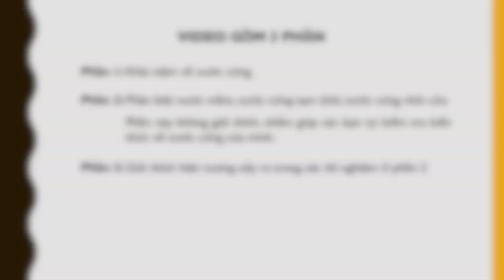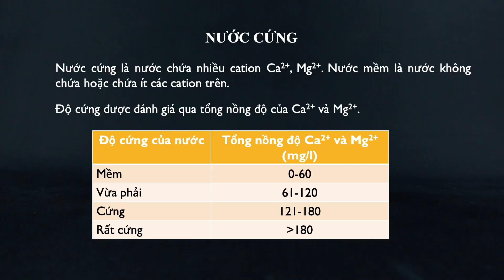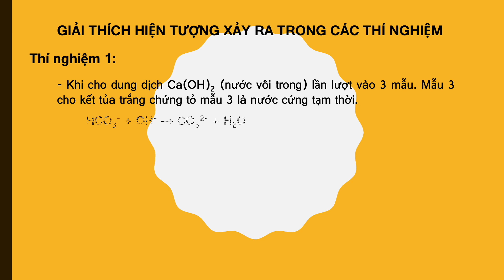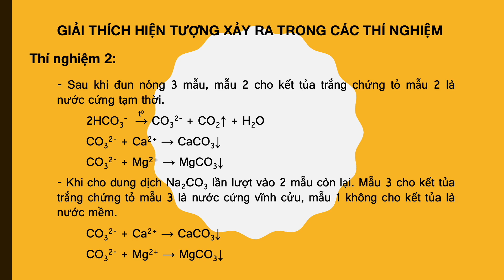Nước cứng (Hard water). Phân biệt nước cứng, nước mềm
Hard water. Distinguishing between hard water and soft water
硬水。区分硬水和软水
硬水。硬水と軟水の区別

Thí nghiệm hoá học: Chemistry Experiment
Nước cứng: Hard Water
Nước mềm: Soft Water
Nước cứng tạm thời: Temporary Hardness
Nước cứng vĩnh cửu: Permanent Hardness
Nước cứng toàn phần: Total Hardness
Làm mềm nước cứng: Softening Hard Water
Canxi clorua (CaCl2): Calcium chloride
Canxi sunfat (CaSO4): Calcium sulfate
Canxi hidrocacbonat (Ca(HCO3)2): Calcium bicarbonate
Magie clorua (MgCl2): Magnesium chloride
Magie sunfat (MgSO4): Magnesium sulfate
Magie hidrocacbonat (Mg(HCO3)2): Magnesium bicarbonate